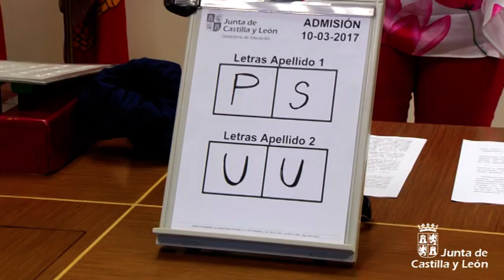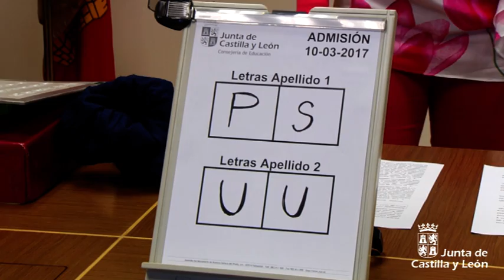Sorteo público para la resolución de empates de admisión en centros docentes